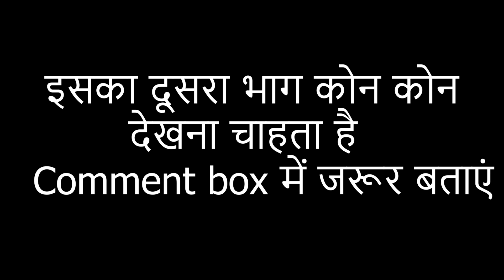गरीब घर की बेटी का रिश्ता बड़े घर में एक अनोखी कहानी जरूर देखें emotional story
गरीब घर की बेटी की शादी सच्ची घटना पर आधारित अनोखी कहानी haryanvi natak emotional story
गरीब घर की बेटी की शादी सच्ची घटना पर आधारित अनोखी कहानी
present by pks comedy
इसी तरह के पारिवारिक नाटक बनवाने के लिए समर्क करें only WhatsApp message ( 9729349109 )
present by parmod kumar films studio
script by parmod kumar
editing :- parmod kumar
camera men :-  , manjeet

act :- ashok sunariya
amin
manish bisla films
papu chacha
suman
sandeep deswal
sheetal rohtak
sunita dahiya
monika sharma

special thanks my all lovely team